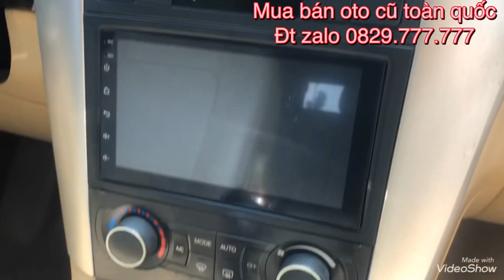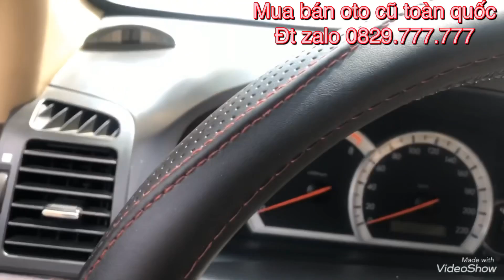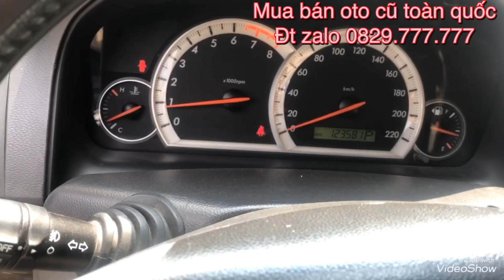🛑[trực tiếp] mẫu chevrolet captiva số tự động, xe đẹp giá 245tr. Lh 0829.777.777